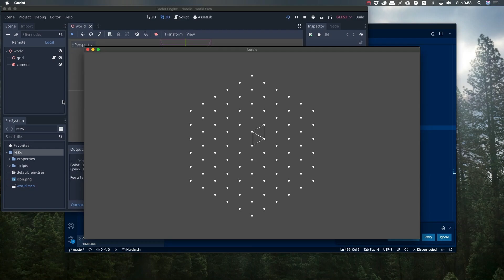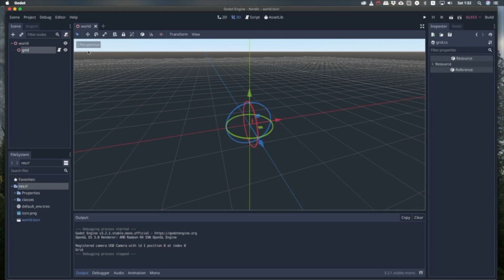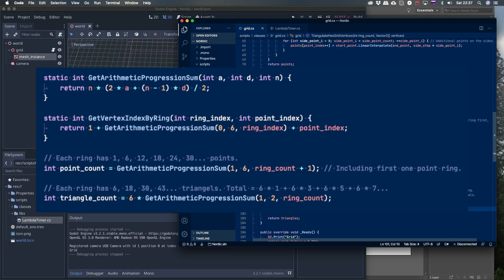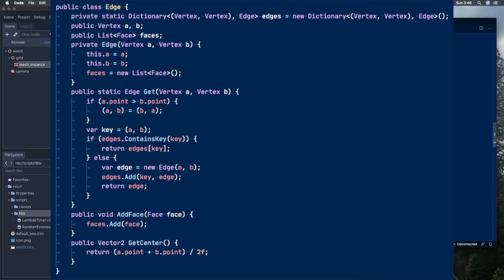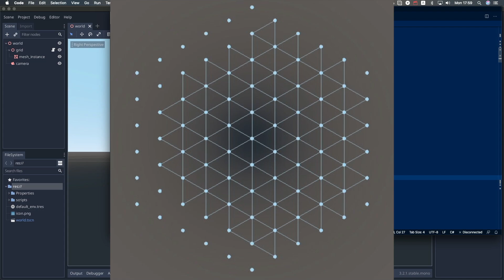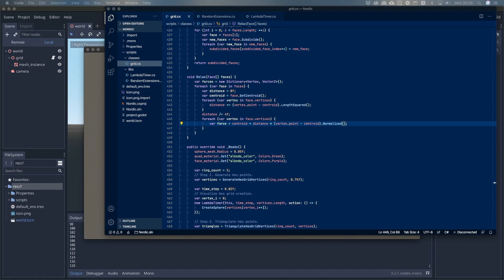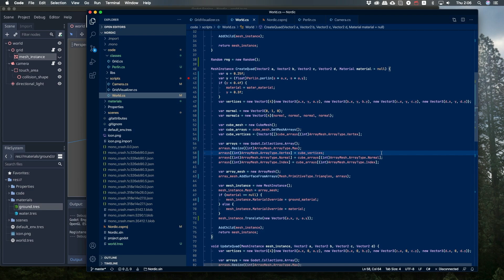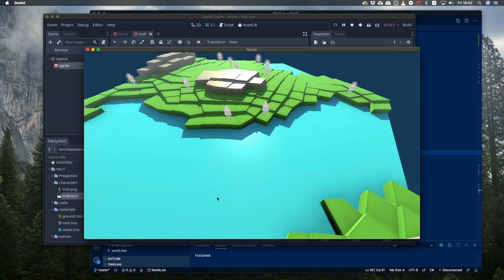Godot - Procedural Terrain on Irregular Grid like in Townscaper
Indie game devlog about procedural terrain generation with Godot in C#. Hex grid map is generated like in Townscaper.